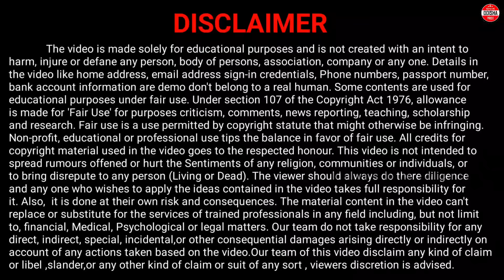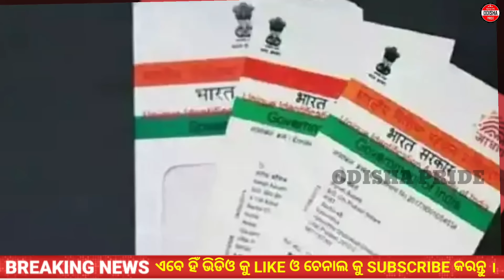PM Modi flags off 3rd Vande Bharat Express/Bhagabata Tungis in Odisha to get Rs 50k assistance each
odia news || Odisha News || today's morning news odisha || today morning news || 13 March 2024 || 13 March 2024 Odia News || 13 March 2024 Odisha News || today breaking news odisha

This video is about odisha news updates. Here you will able to know 13 March odisha breaking news. All Odisha Latest news i have covered in this video. Watch now and know more about odisha news. Thank you